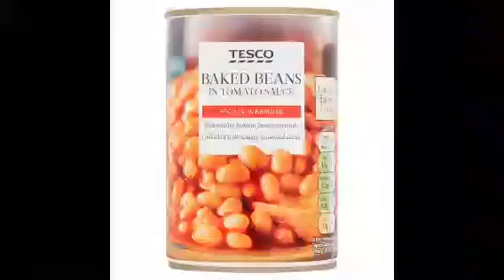Rock does a Tesco, gets beans but has no 🅱️obux